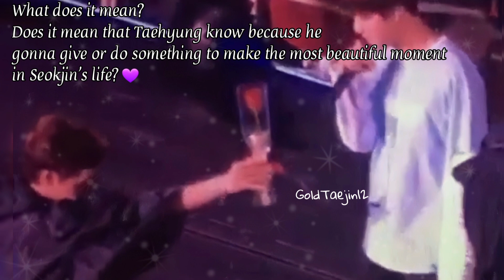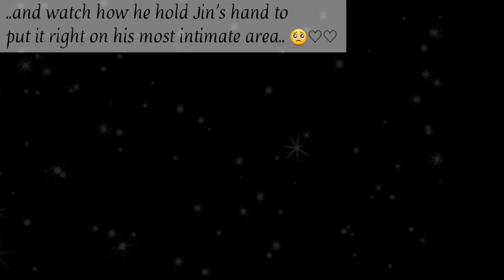Taejin Couple Behaviour Break the Silence Commentary Analysis 뷔진 진뷔 Cuddling & Hugs + Dicon BTS CDTV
Taejin cuddling and rubbing moments from BTS Break the Silence Commentary, Dicon photoshoot, and BTS CDTV live.

Please also note that this is my Taejin channel. If you not agree or still lack to acknowledge their love bond, please don't mind to give any comment or reacts ♡

I owned BTS Commentary videos that i used for this video. Other video that might be included cr to vid owners.